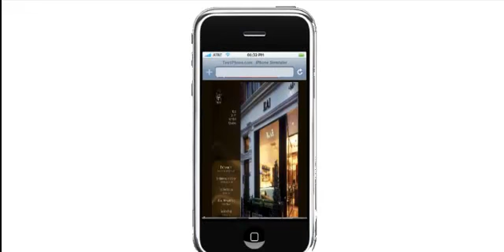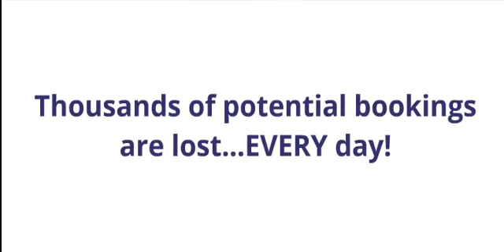Why Your Business Needs A Mobile-Friendly Website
With the growth in mobile internet, it is now critical that all businesses have a mobile-friendly web site.